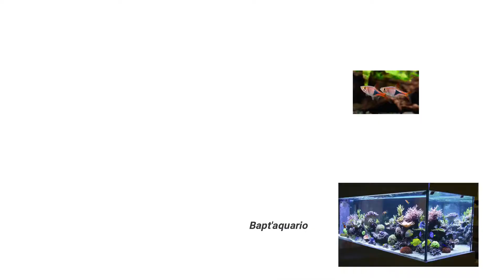ecsenius bicolor[fiche présentation]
bonjour à tous aujourd’hui nouvelle vidéo sur: L'ecsenius bicolor
c’est un petit poisson calme qui convient pour les petits aquariums marin.